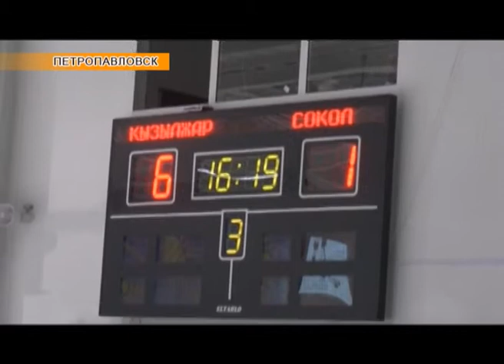Региональные новости (19.10.2017)